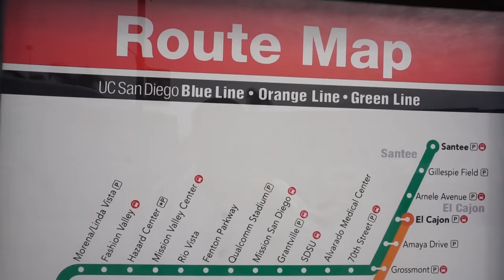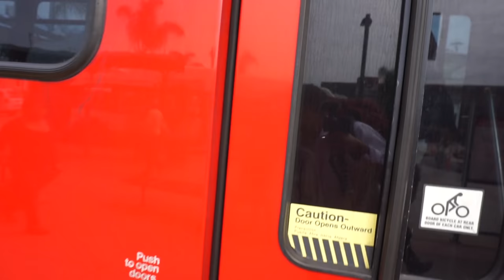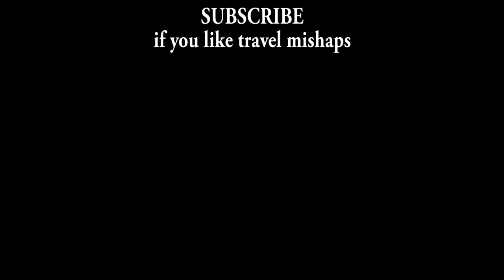Getting Separated at the USA border with Mexico!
Today we're departing Tijuana, Mexico and catching an Uber to the USA border in San Ysidro,California.  We take advantage of the new Pedestrian West / Garita el Chaparral International Border Crossing, this modern port of entry is designed to handle heavy volume.  Then we are catch the San Diego Trolley back into town, but this does not go without incident as we get separated from each other and get off and the wrong station.   These travel mishaps are all part of the experience.

Show us a little love by shopping in our Amazon store!
Sony RX100
Sony Alpha 6000
Alpha 6000 Wide Angle
GoPro Hero 5
GoPro Karma Grip
DJI Mavic Pro
Camera Bag/Backpack